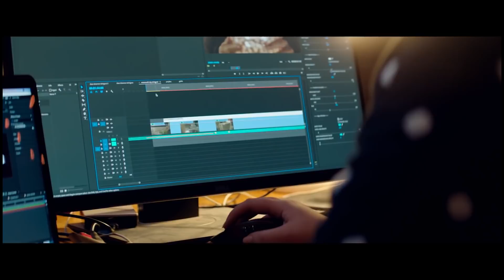Bringing clients' visions to life | Adobe Creative Cloud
Valentina Vee talks about how she’s built a career as a digital video producer by following her passions and embracing technology, including Adobe Premiere Pro CC and After Effects CC.